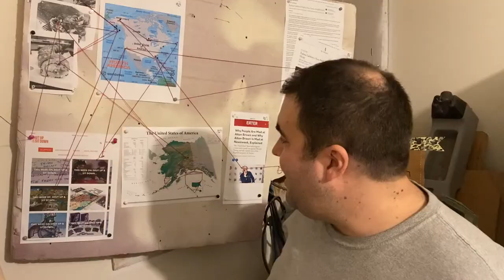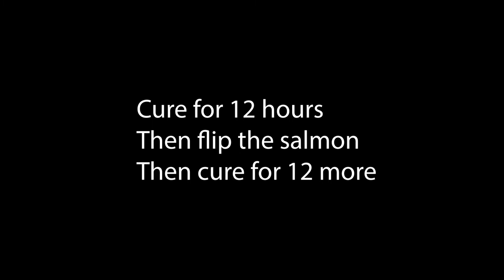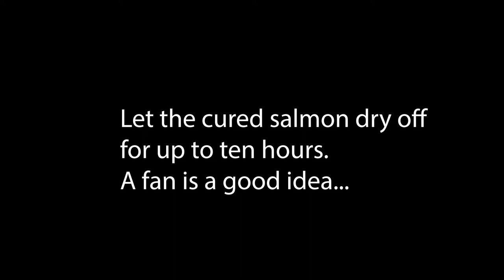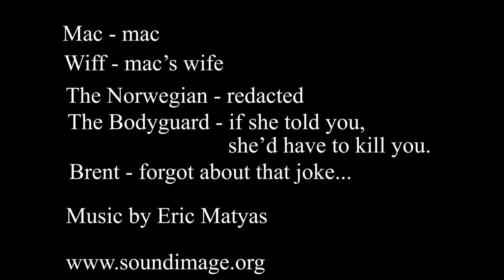Wrinkled Apron S1E1: Salmon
The first video of Wrinkled Apron Production's new show.  And it's about salmon!

Thank you to Eric Matyas @ for his excellent (and free) music.

Special thanks to Shut Up and Sit Down for the inspiration to make this.